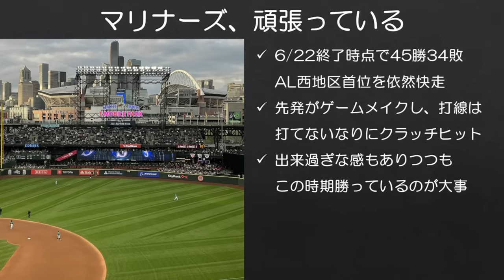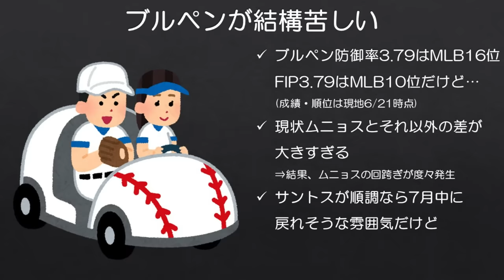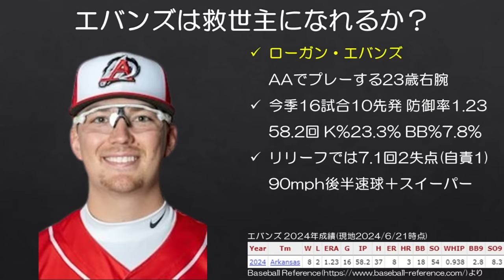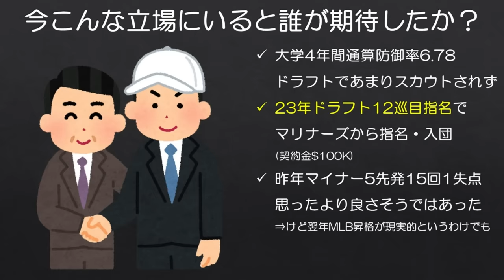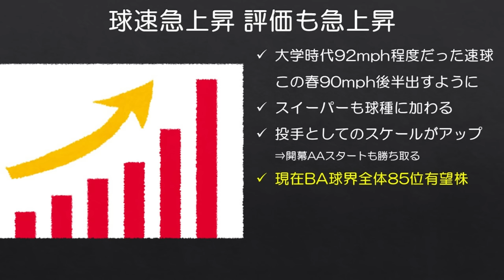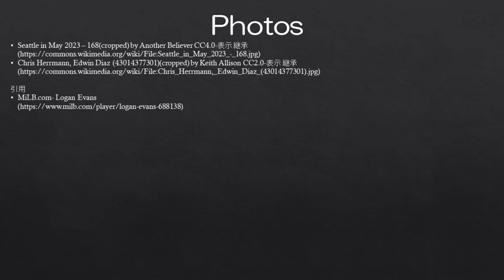【MLB】大学通算防御率6.78のドラフト12巡目右腕が1年で怪物になった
エバンズのピッチングは今年マリナーズマイナーを眺めていて特に楽しいことの1つです。MLB昇格を早々に勝ち取るでしょうか？